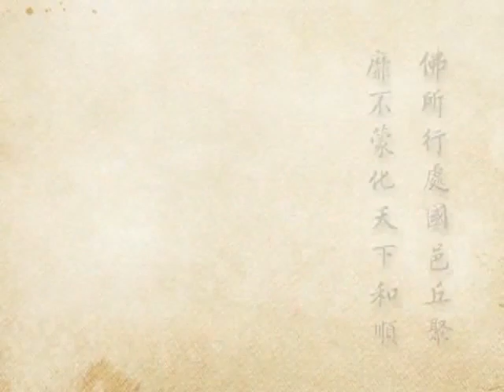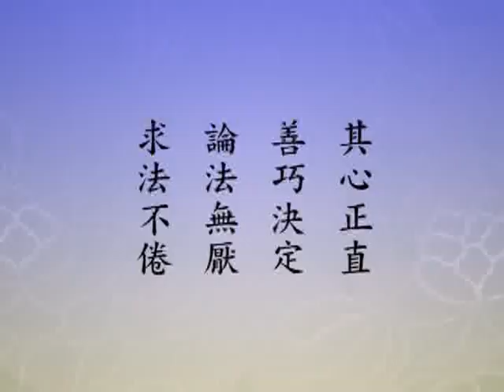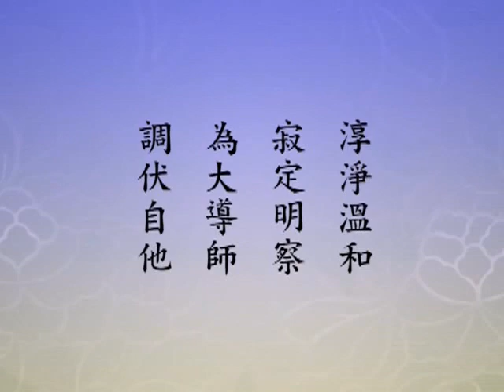2012淨土大經科註（閩南語配音）519｜淨空老和尚主講